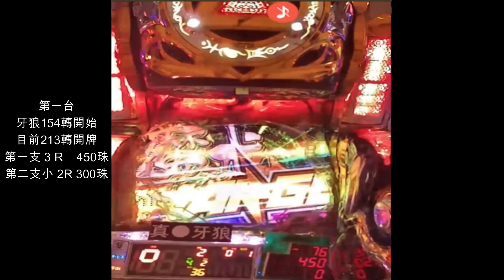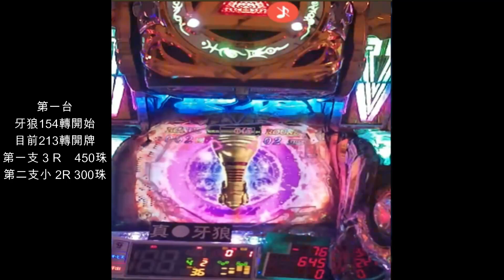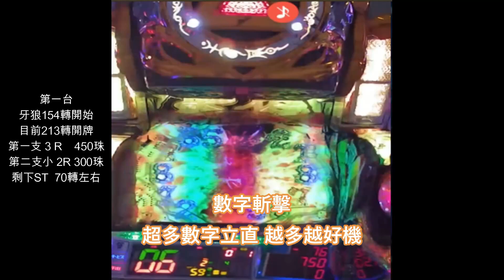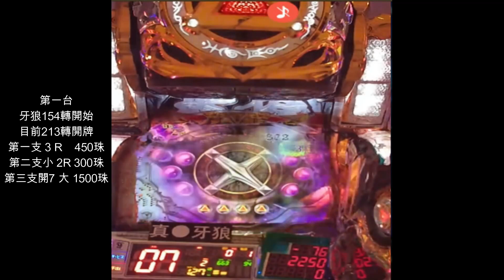老魏SLOT日記 #47 CR小鋼珠挑戰 靠大賞燈真能有機會短開? PART1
店家實戰邀約：
歡迎洽談  LINE:benny2746